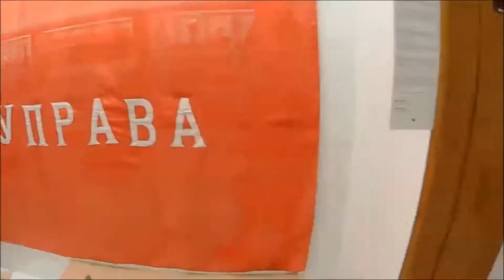Belgrad Meydanında Dans Gösterisindeyiz - Sırbistan 1